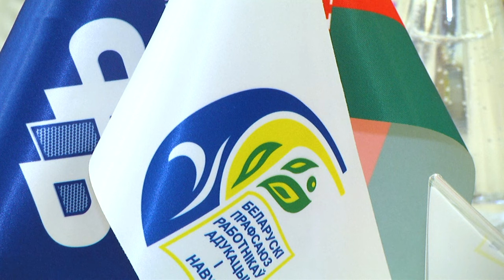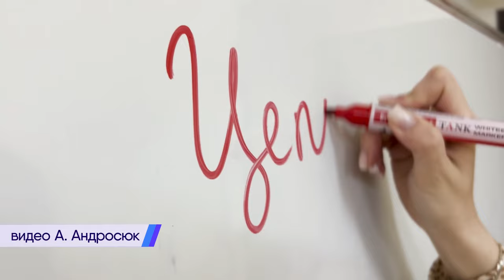2024-05-21 «Педагогический ФЭСТ – 2024»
Качественное образование   является ключом к успешному развитию страны в перспективе. Чтобы достичь желаемых результатов, педагогам важно не только учить и воспитывать подрастающее поколение, но и самим расти профессионально, совершенствовать свои знания и навыки. Брестский молодежный форум педагогических идей и решений «Педагогический ФЭСТ» — одна из таких площадок не только для начинающих учителей, но и для преподавателей со стажем. Свежие идеи, обмен опытом, инновации в работе — это то, ради чего стоит участвовать в подобных конкурсных мероприятиях. Именно здесь раскрываются таланты, зажигаются новые имена на педагогическом Олимпе. В этом году фестиваль получился ярким и запоминающимся -  предлагаем посмотреть, как он проходил, мы расскажем, кто стал победителем.

*Наши контакты:*
✅Телефон горячей линии:
54-63-67